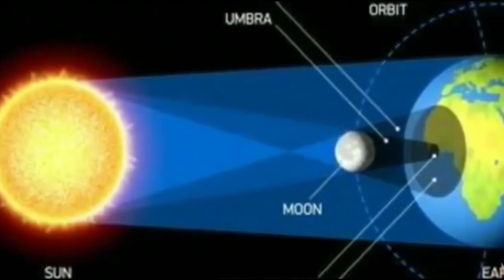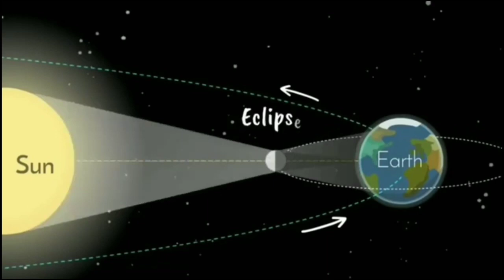চন্দ্রগ্রহণ ২০২১, ৫৮০ বছর আগে ঘটেছিল এই ঘটনা, আবার হবে ৬৫০ বছর পর, Chandra Grohon 2021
চন্দ্রগ্রহণ ২০২১: ৫৮০ বছর পরে হতে চলেছে এই ঘটনা, আবার হতে পারে ৬৫০ বছর পরে
Chandra Grohon, মহাজাগতিক ঘটনা, চন্দ্রগ্রহণ, লাল চাঁদ, Lunar Eclipse, চন্দ্রগ্রহণ ২০২১, ১৯শে নভেম্বর চন্দ্রগ্রহণ, Educational news,